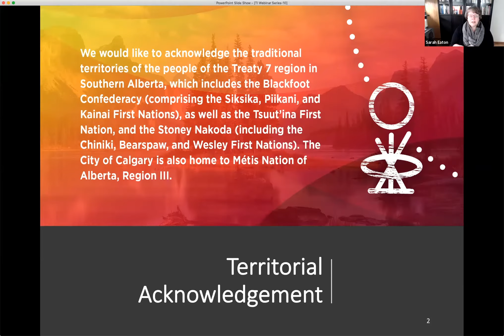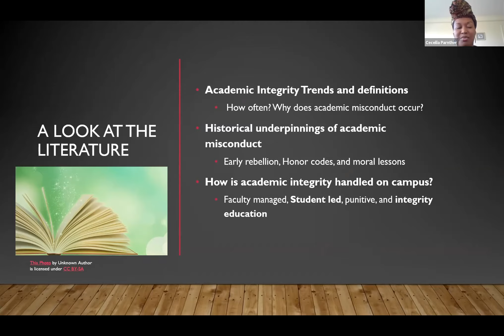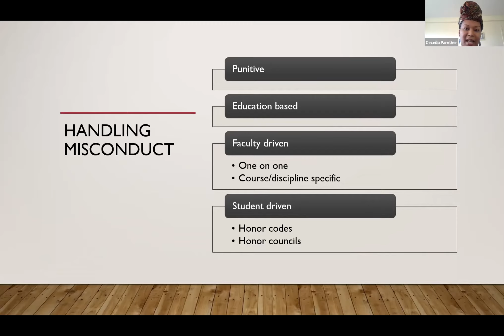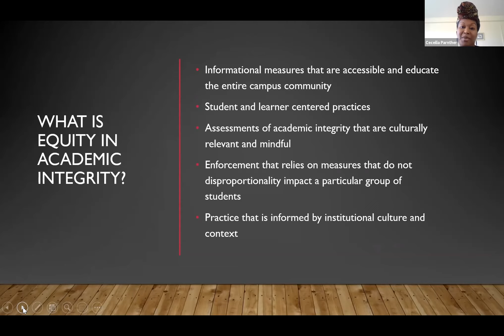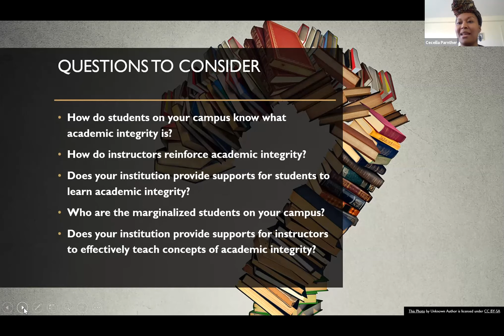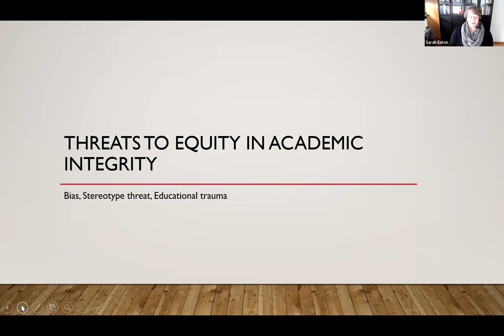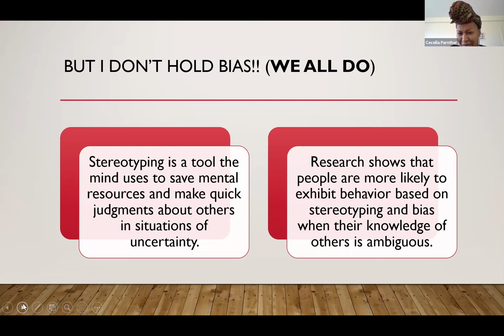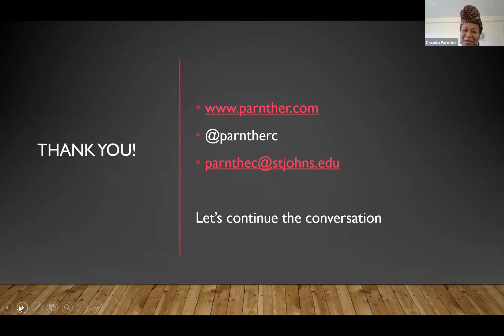Creating a Culture of Equity in Academic Integrity: Best Practices for Teaching and Learning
This session will review inequitable practices related to academic integrity. These practices threaten to undermine the vital work of celebrating and affirming a diverse academic community. This presentation will consider the ramifications for students, teachers, and researchers, and offer research-based solutions to refine current approaches to teaching and upholding academic integrity.
Learning Outcomes:
Define the current challenges to equity in academic integrity.
Recognize current practices and the ways they may uphold unequal outcomes.
Review best practices for equitable practice in academic integrity.